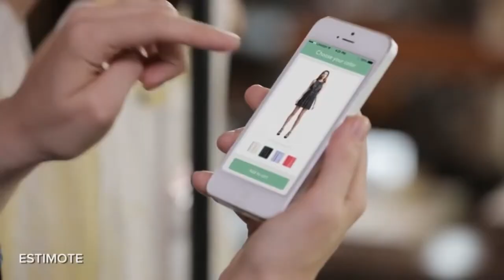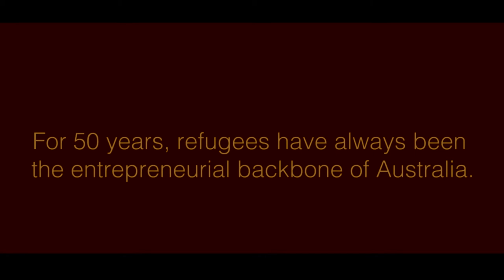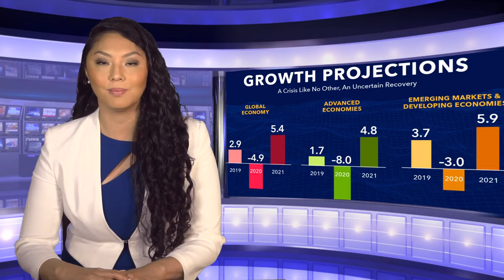MELISSA DARMAWAN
She is an engaging and credible presenter... these skills are exhibited on her showreel.
Qualifications & experience include:
Bachelor of Business
SMSF Association Adviser
Wealth Specialist
+ 11 years exp. financial markets;
superannuation & investments.